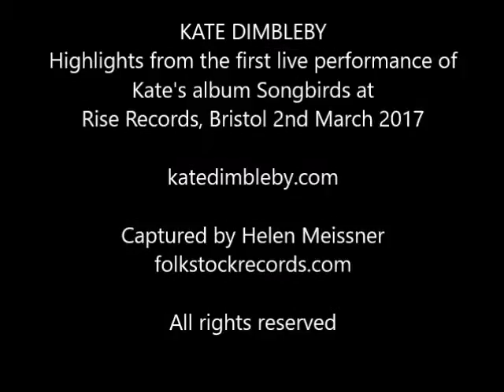KATE DIMBLEBY - Songbirds Showreel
Highlights from an exciting, inclusive and energising show from Kate Dimbleby, performing tracks from her latest album Songbirds.
4* The Times (for live show)
Album of the Week Sunday Times (for album)
4* Album of the Week Mail on Sunday
'fresh, subtle and starling' Guardian
'An artist at the top of her game' Tom Robinson BBC 6 Music
As heard in interview on Clare Balding show and Clare Teal show BBC Radio 2.